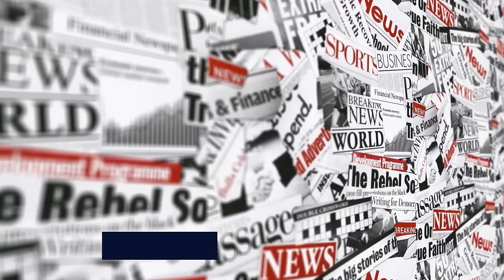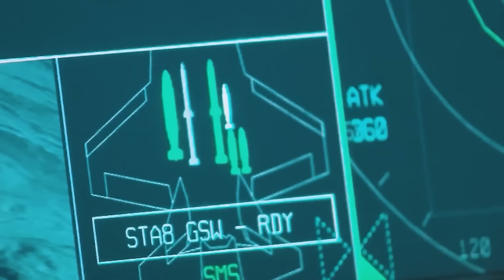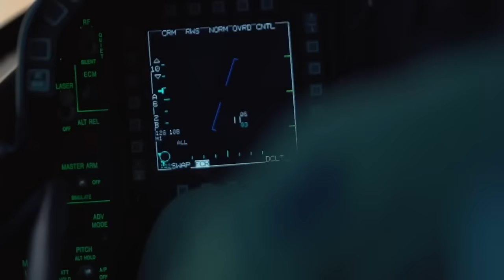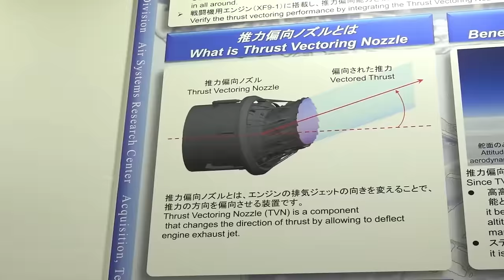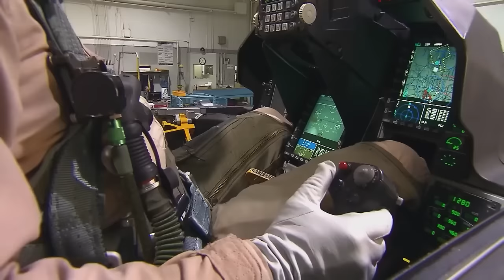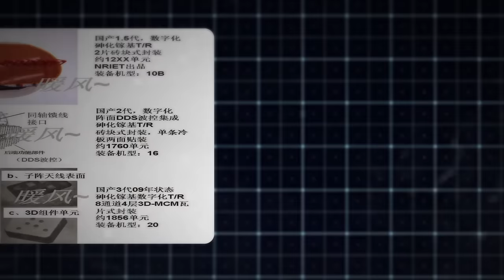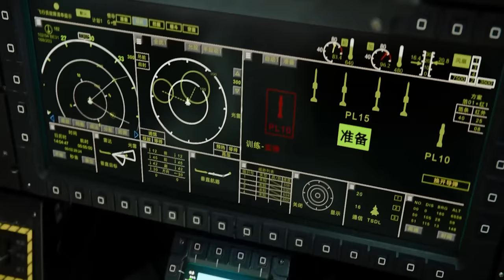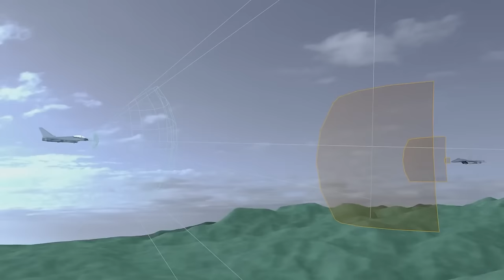JUST REVEALED! Japan's Fastest Spy Jet SHOCKED China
Since the invasion of Manchuria, the strain between Japan and China has escalated to a point that has left both nations wary of each other. In fact, every movement made is being studied while preparing for the worst. Nevertheless, China keeps forging ahead in technological advancements and observing its rapid rate of development, Japan has also responded by investing in the development of a sixth-generation spy jet with features that no other aircraft can boast of. Should China be worried about Japan’s latest development? What are the capabilities of this spy jet? Join us as we explore the features of Japan’s  fastest spy jet that shocked China.